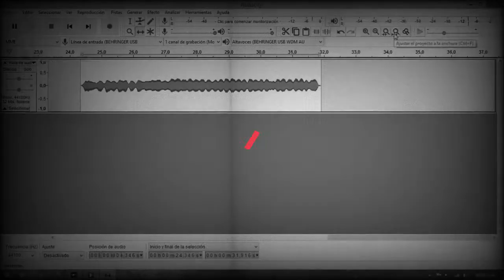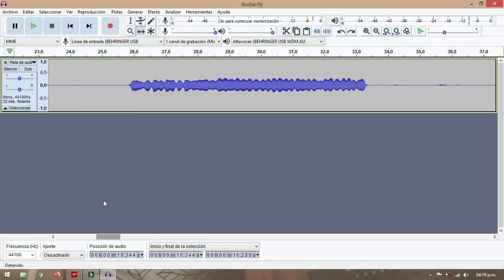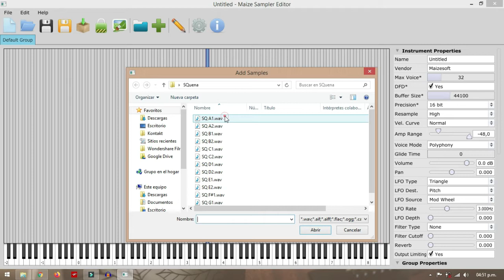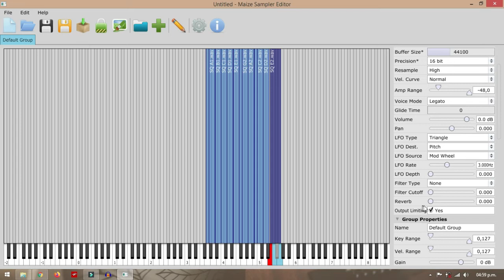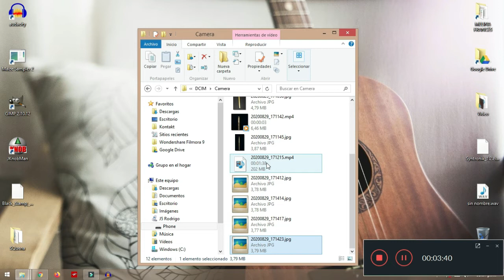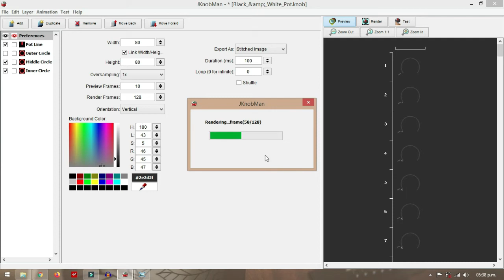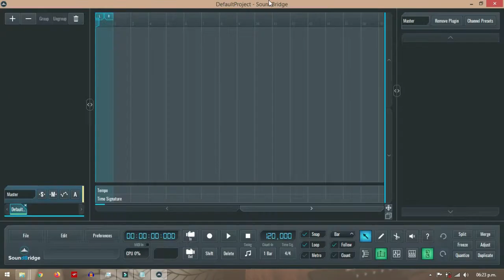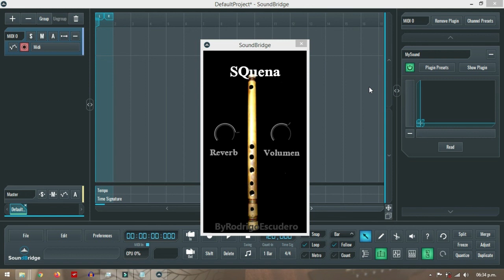Hacer un VSTi con MaizeSample - Rodrigo Escudero